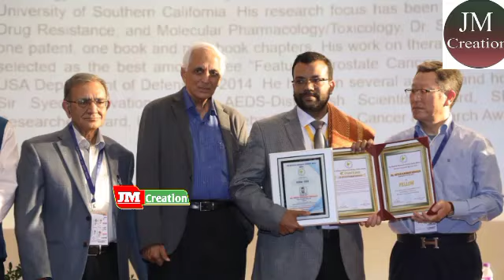হিফজুর রাহমান ছিদ্দিকীর চমকপ্রদ সাফল্য।